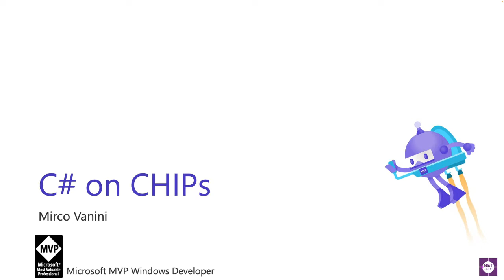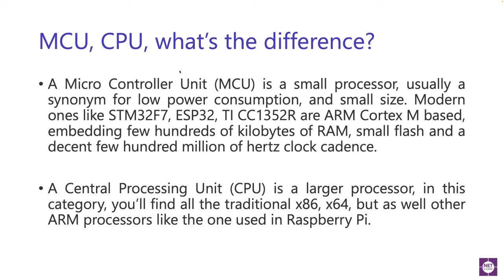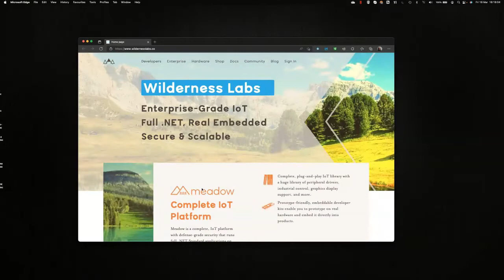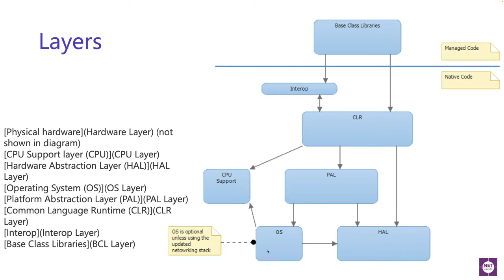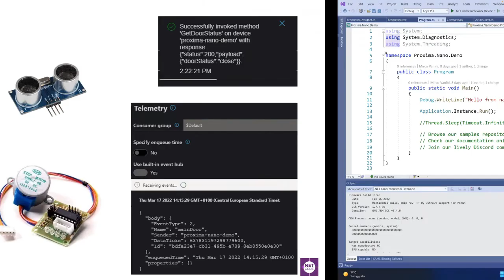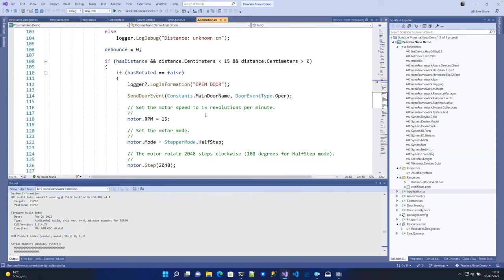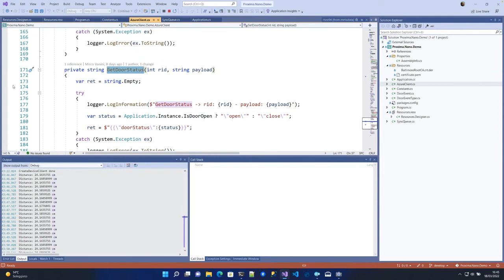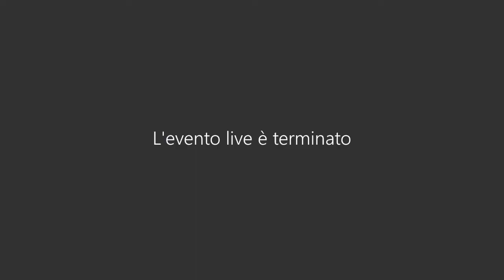C# on a CHIP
Dopo .NET Micro Framework quali sono le alternative, ad oggi disponibili, per utilizzare .NET e C# direttamente su circuiti embedded / microcontroller? Vedremo come usare strumenti potenti e familiari come l'IDE di Microsoft Visual Studio e le tue competenze .NET C# per scrivere codice su un microcontroller.

Speaker:
Mirco Vanini